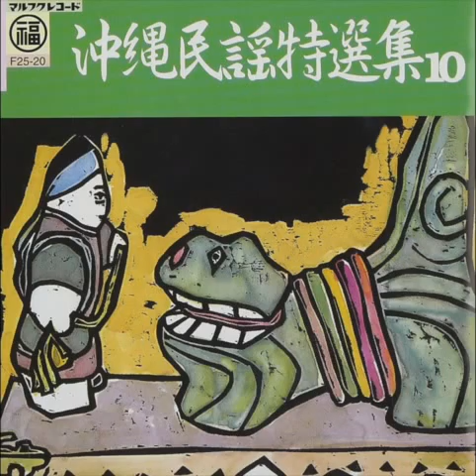アッチャメー小 Acchamee-gwa ~ 多幸山 Takou-yama / 登川誠仁 Seijin Noborikawa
沖縄民謡特選集10